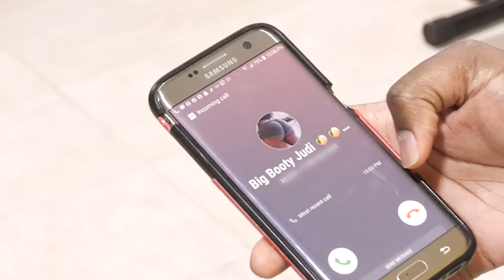Jamerson New Year 2021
- remember believe in the vision and I'll catch you on the next one. 👁👍🏿💖